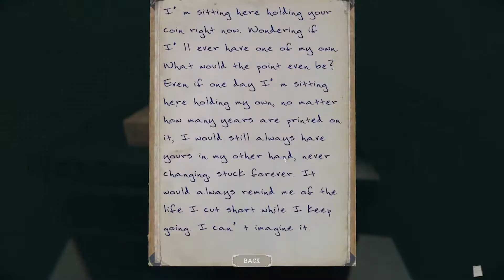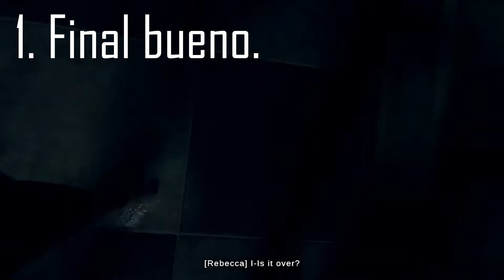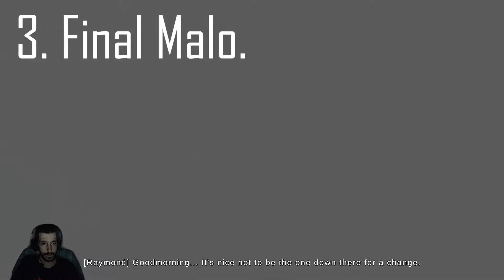Destripando The Mortuary Assistant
Hola hola chavales, hoy os traigo un resumen de la historia de The Mortuary Assistant + una mini guía para sacar los 7 finales + mi humilde opinión del juego.

Contenido del video:
00:00 - Intro
00:17 - Historia y Mecánicas
05:18 - Finales
08:40- Conclusión